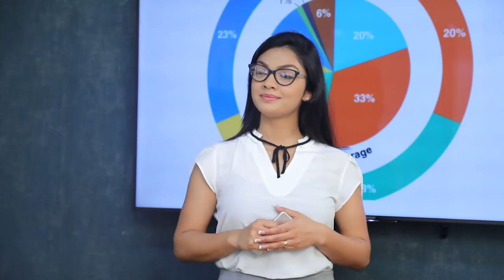දරුවා කිරි ඉල්ලලා අඬනවා අම්මා කුඩු ඉල්ලලා අඬනවා | Breaking.lk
දරුවා කිරි ඉල්ලලා අඬනවා අම්මා කුඩු ඉල්ලලා අඬනවා